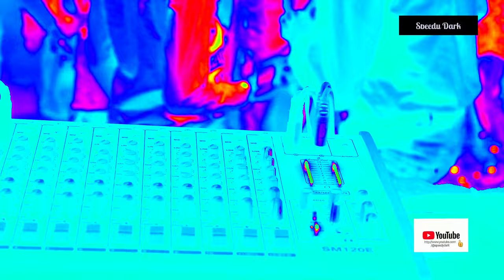Speedy Dark - Sub Zero (Dirty Bass Rmx)*4K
ʞɹɐᗡ ʎpǝǝdS
🎛🎚🎧🆕 Better With Headphones
©®™ 2022 speedydark

*Bass ,Chill, Trap,Dub*

* December 2022*

*Quality : 2160p *4K

Ş̶̡͇̭̺̹̻̗͐͂̇͝p̸̡̖̰̹̪̈́ě̵̡̡̦͖͙͇͕̦͎̭̽̇̑̚͝ē̴̱̝̱̹̙̭͊̀͂͝d̷̙̓͂̋̏̈̕y̶̨̥̬͓͝ ̷̢̱̭̘̽̿͠D̵̩̫͕̘̯̤̦̠͆͊̿͛̒ä̷̫̜̟͎̩͜r̷̦͓̞͓̗̪̀k̷̪͕͊̍̋̈̈͌̏̕͝

l